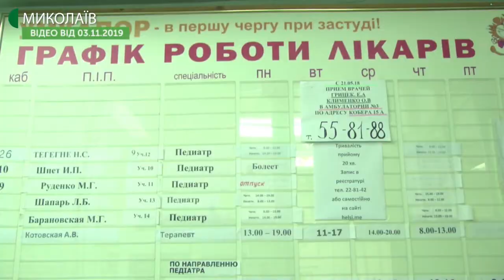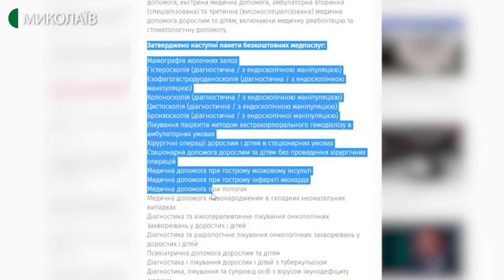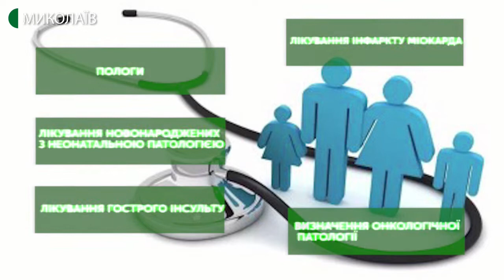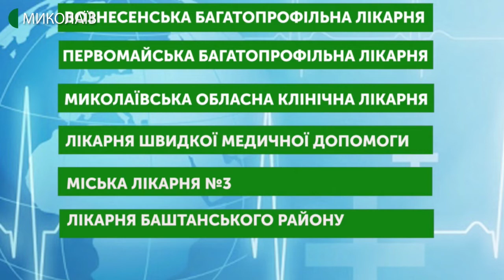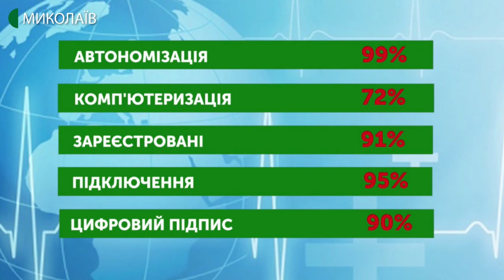14.02.2020. Новини. 08:00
Новини
Інформаційна картина дня (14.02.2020) поглядом кореспондентів телеканалу UA: Миколаїв (випуск новин — 08:00):
- на Миколаївщині 87% спеціалізованих медичних закладів готові укласти договір з Національною службою здоров'я України в рамках старту другого етапу медичної реформи.